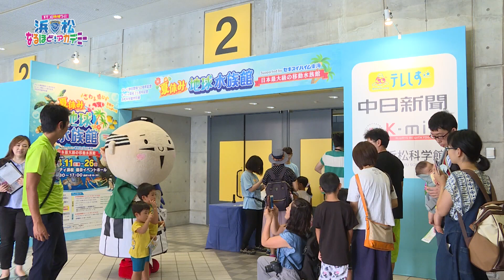夏休み地球水族館～日本最大級の移動水族館～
2018年8月11日（土曜日）～26日（日曜日）
アクトシティ浜松